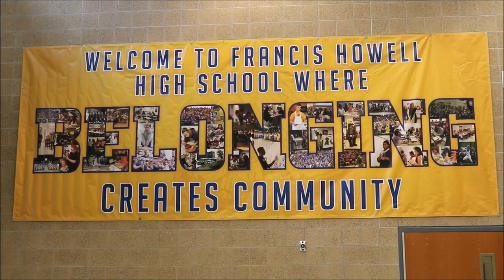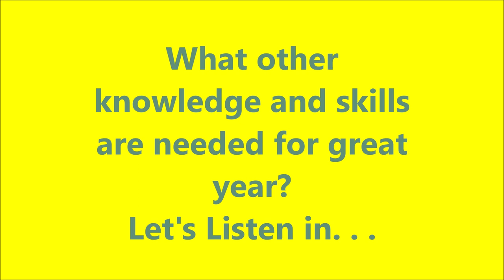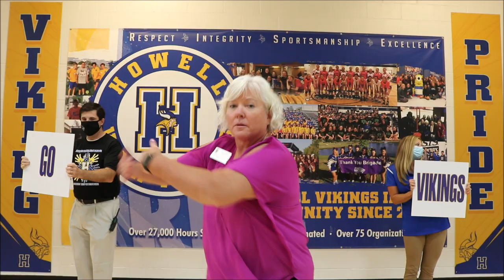FHHS First Day Sneak Peek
Dr. Wedlock and other members of FHHS staff welcome back students and give a sneak peek of what to expect on the first day of school. Go Vikings!

Special thanks to the FHHS students who created this fun video!